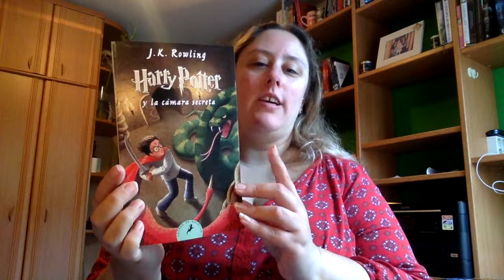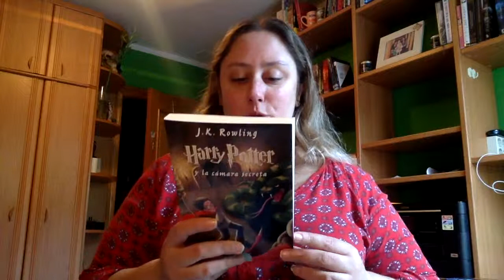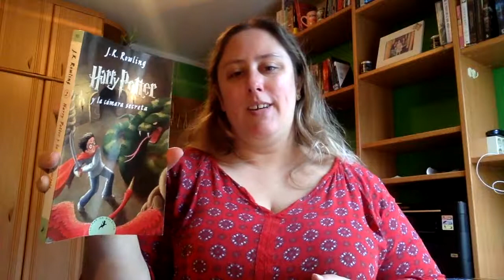Review Harry Potter y la cámara secreta de JK Rowling